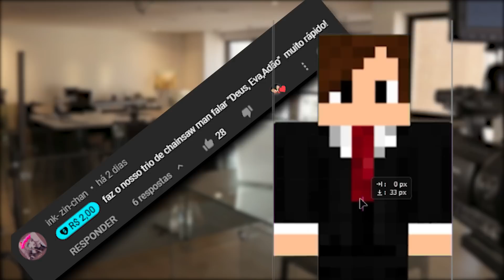O FAMOSO TOPA TUDO POR UM PEITO...😏 kkkkk / Chainsaw Man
Tamo aqui com aquela review merda do ep 3 de Chainsaw Man, onde vemos o Denji em busca dos peitos da Power e a luta contra o Batman da Shopee kkkkk

Seja membro deste canal e ganhe benefícios, além de ajudar a gente a continuar com o conteúdo que vocês tanto gostam:

⛔ Encontre amigos otakus e doentes mentais! Entre no nosso servidor do discord e venha participar da zueira

DUBLAGEM:
-- MAKIMA: @YuzuCarlet

-- DENJI: @MANGAK1

--  POWER: Miki (discord: Mikisu#9465)

🚨 Se gostou do vídeo e quer ver mais vídeos como esse, se inscreve que o youtube irá mandar para você todos os novos vídeos aqui do canal!